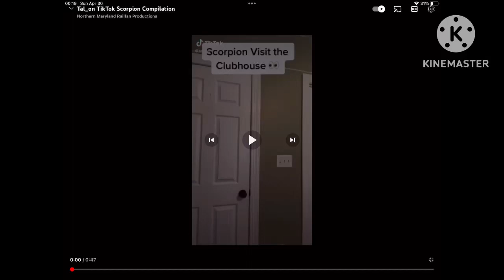Witherzilla vs everyone